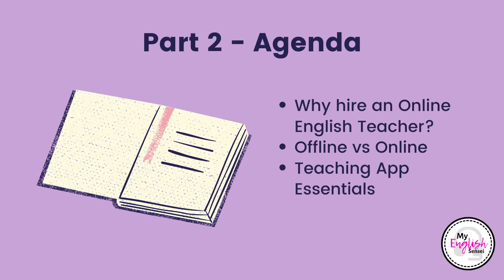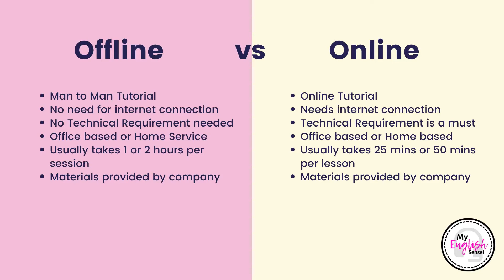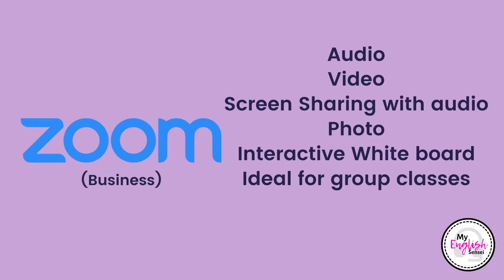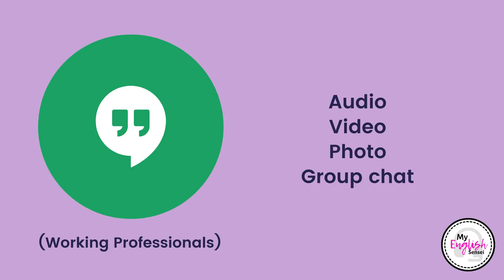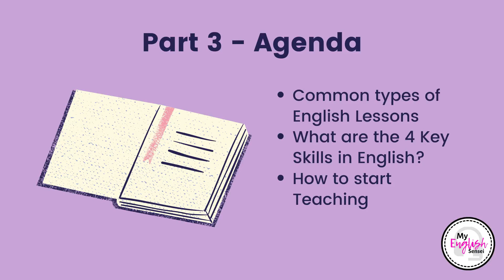ESL 101 Part 2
Welcome to Get Tinsified! Your English and Lifestyle channel.

This video tackles the 2nd part of our ESL Training 101 which covers the following topic:

1. Why hire an ESL teacher?
2. Offline vs. Online
3. Teaching applications

Should you wish to practice your English skills with me?

I'd  definitely love to meet you there too!